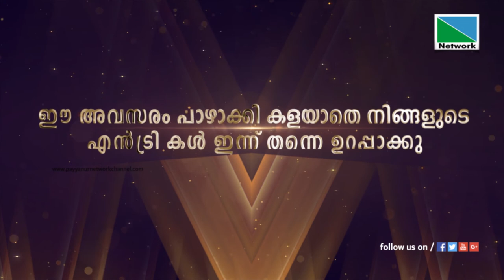SHORT FILM FESTIVEL 2021